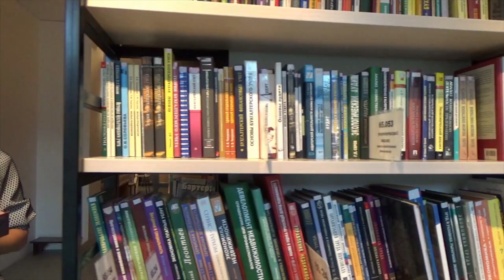Are you the Sun or the Moon in your world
Who are YOU? Every day you have a choice.  When you wake up you get to decide. Are you the Sun or the Moon in your world? What does that even mean?  Today on the Majic for Life podcast we are going to talk all about what it means to be the sun or the moon as you move through the minutes of your day.

Want more Majic for Life?  Check out...